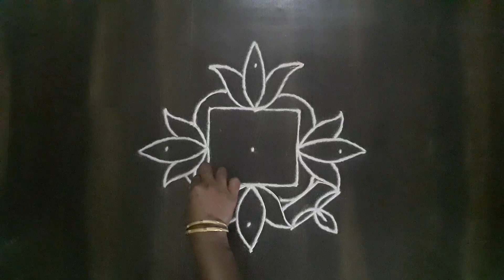easy kolam design for beginners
easy kolam design with dots

Tuesday special kolam

Thank you all for your immense ssupport

@easy kolam